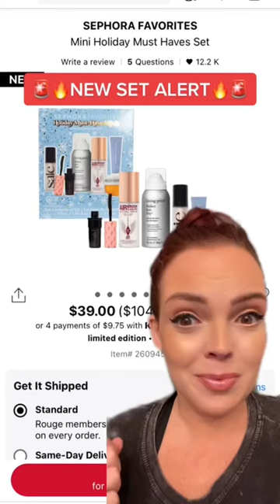New Set Alert I’m time for the SALE!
Sephora Sale time🚨
DATES: